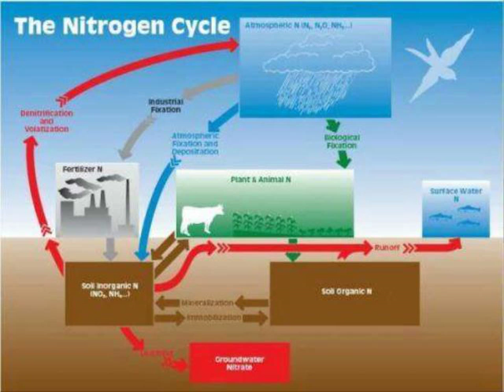Nitrogen Cycle and other Cycles